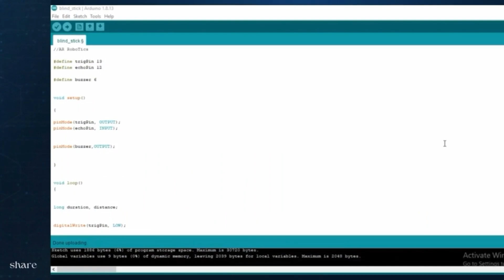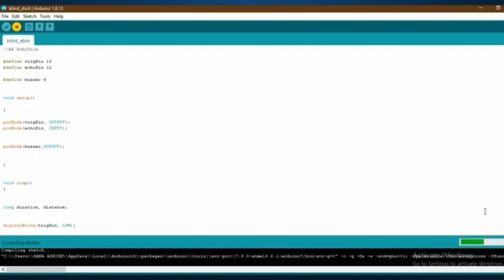How to make Smart Blind Stick | Arduino Blind People Stick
Hey, In this video Show u How to make blind People Stick using Arduino and ultrasonic sensor.

🛠Components list:-👇

1. Arduino nano
2. Ultrasonic sensor
3. Mini Buzzer
4. DTDC Switch
5. PVC pipe

___AR RoboTics© ___